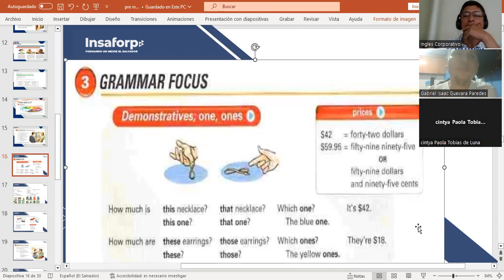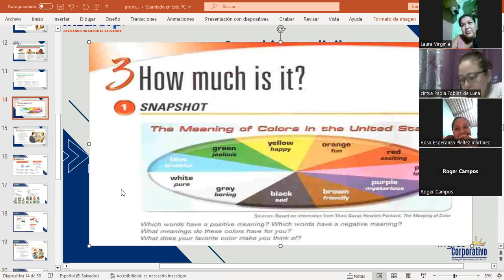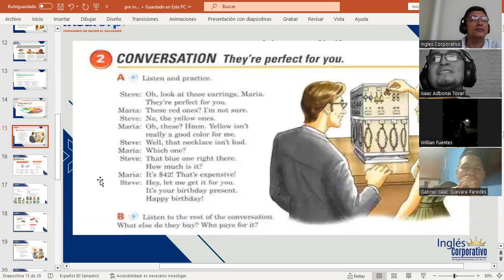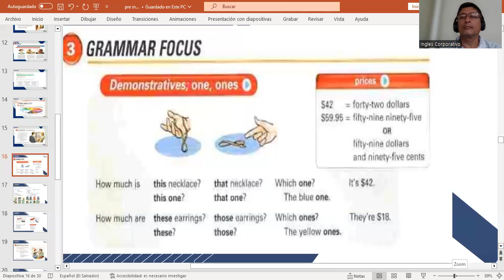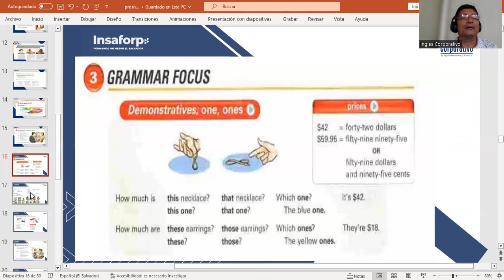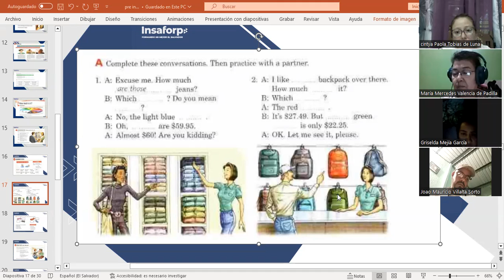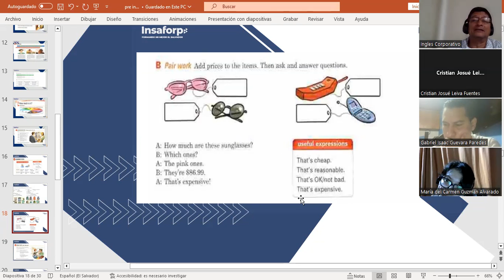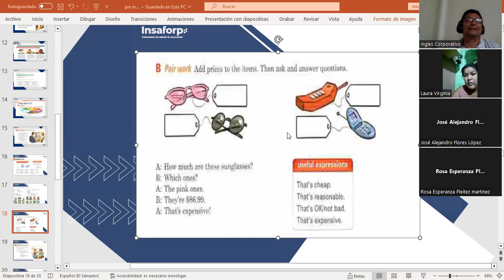CLASS 8-7-9/2023-FI-REGAL-75-MARTINEZ DE LEON-DEMONSTRATIVES,ONE AND ONES